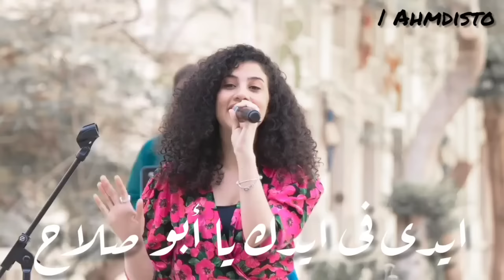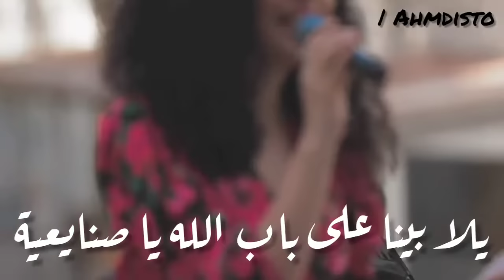الحلوة دى قامت تعجن فى البدرية - نوران أبو طالب